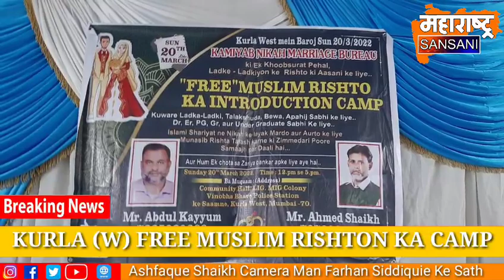KURLA WEST ME MUSLIM RISHTON KA CAMP | MAHARASHTRA SANSANI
Kural West Me Kaamyaab Marriage Bureau Ki Ek Achchi Shurwat
Muslim Ladka Ladki Ke Nikah Ko Aasan Banane Ki Bohot Hi Achchi Koshish Hai
Agar Aap Bhi Apne Ladka Ya Ladki Ka Rishta Dekh Rahe Hai To
Faisal Bhai, Abdul Qayyum Bhai, Jagirdar Bhai Se Contact Kare

| MAHARASHTRA SANSANI |